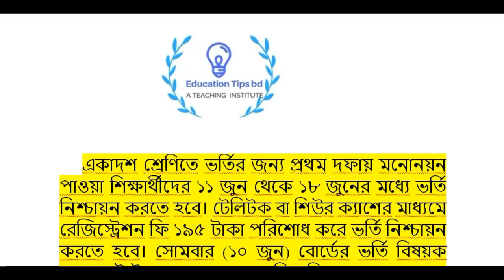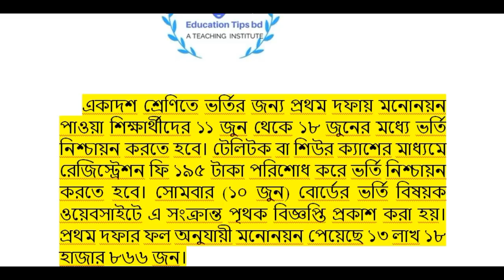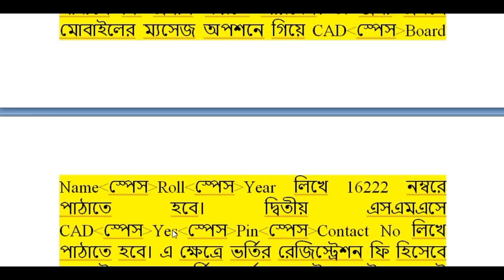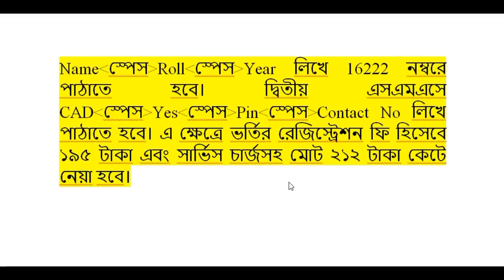College Admission confirmation process .College Admission Confirmation Method.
It is very important video for the students who wanted to know about college admission confirmation process .So you must watch this full video and share with your friends .Please subscribe my channel .Thanks to all.